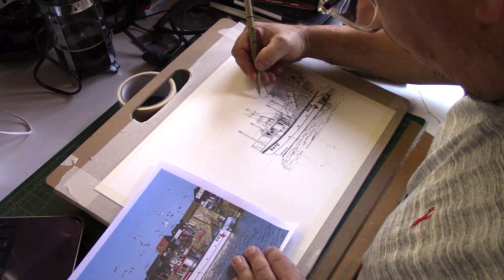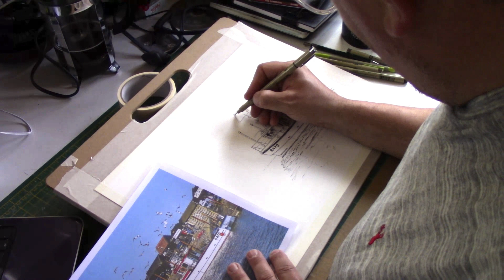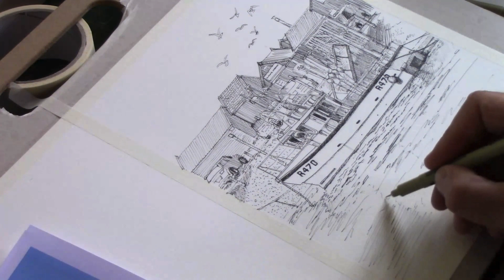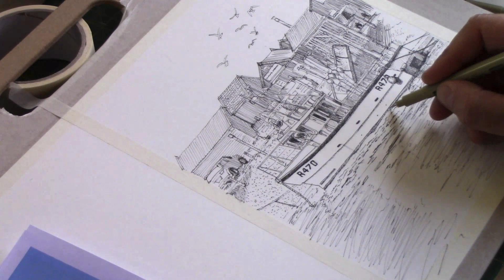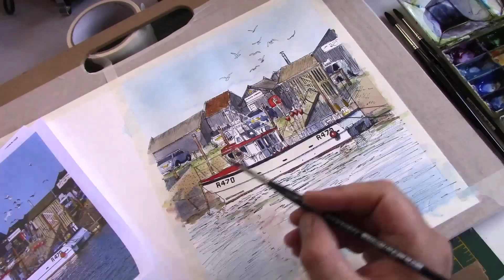Pen & Wash Fishing Boat | Original Studio Sounds - No Talking!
Hello everyone
Thanks for joining me for this video; today you can watch as I create a painting of a fishing boat using pen and wash. This technique involves drawing the composition first with a waterproof pen (in this instance I'm using a Micron pen) and then applying washes of watercolour over the top.

For this video I am also allowing you to hear the original sound without any voiceovers or background music - it's pure ASMR from the studio. So grab a cuppa, sit back and relax as you watch this fishing boat appear on the paper.